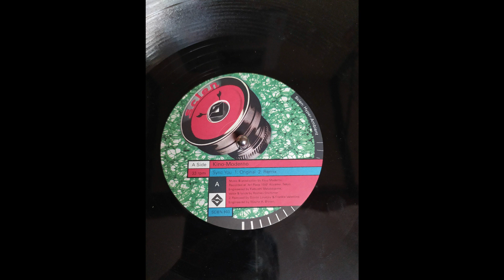Kino-Moderno – Sync You (Original)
Label: Scien Records – SCIEN 503
Vinyl, 12"
1993